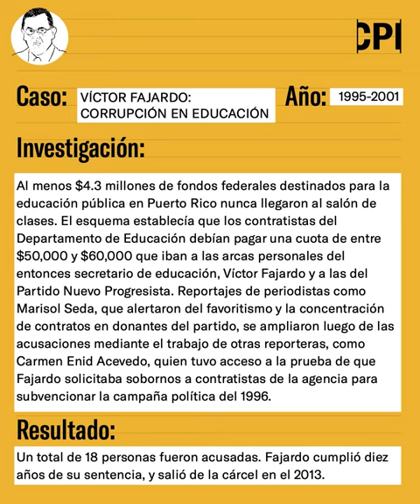Campaña Educativa sobre Periodismo Investigativo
Puedes apoyar al CPI por ATH móvil o visitando nuestra página